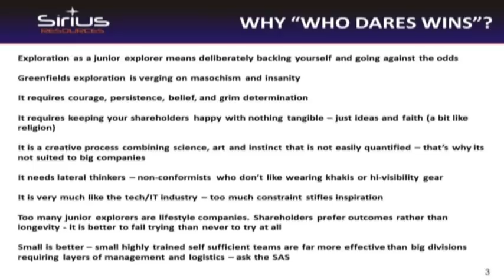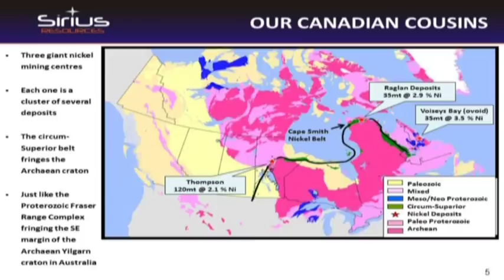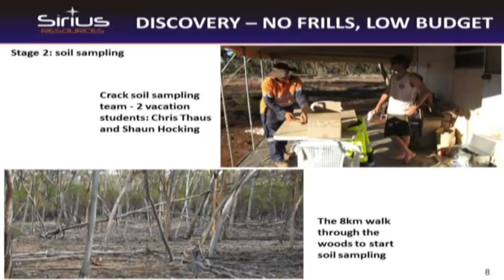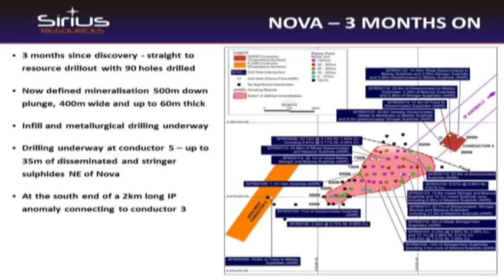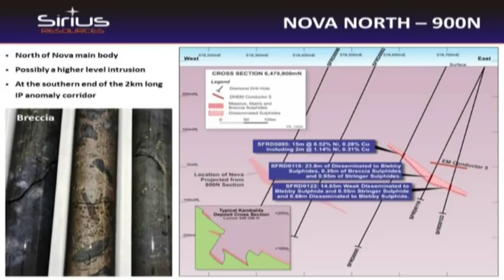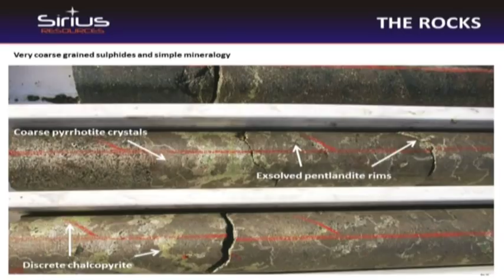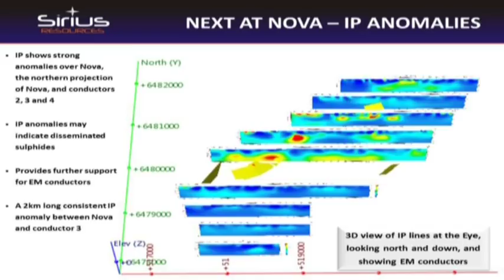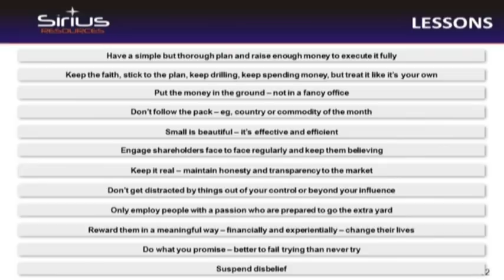Mark Bennett of Sirius Resources on the Nova Nickel Deposit | Presentation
AIG - MEGWA Presentation September 19, 2012

Presentation: Mark Bennett of Sirius Resources on the Nova Nickel Deposit, WA